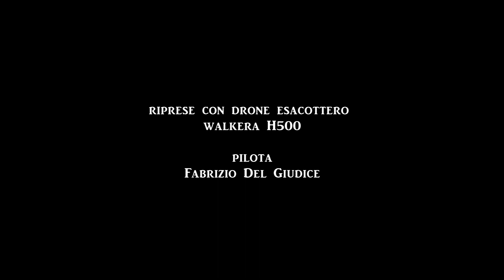ILBINOCOLO.NET - TRAILER CON DRONE VIDEO + FPV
Un trailer video di qualche secondo con il nostro WA H500
Cantieri Navali Baglietto saluto ad uno YACHT che si stacca dalla banchina per la prima volta dopo 2 anni dall'inizio della costruzione. Mettiamo a disposizione la nostra esperienza di operatori video nel settore anche per riprese aeree di tutti i tipi non post produzione mirata adatta a CICLISMO, CORSE, GARE , DOCUMENTARI, SONDAGGI TETTI...